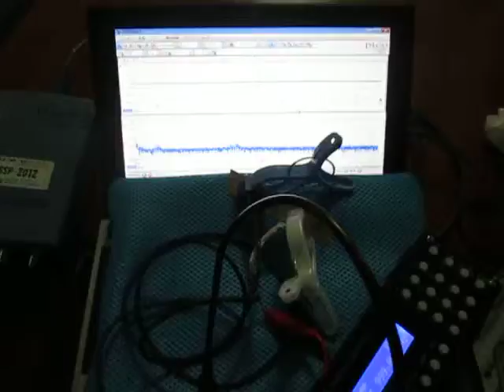超音波‹応用›実験 Supersonic wave experiment